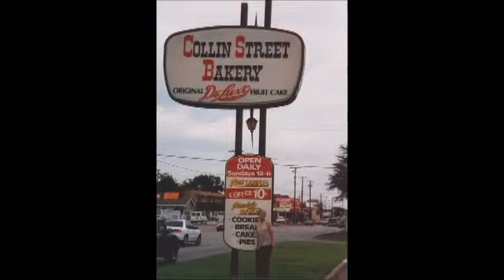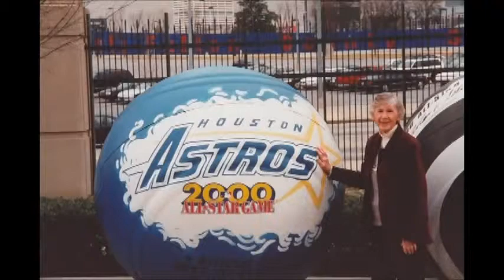Margaret Emily Yates - Part 3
A brief montage of photo's of Margaret Emily Yates.